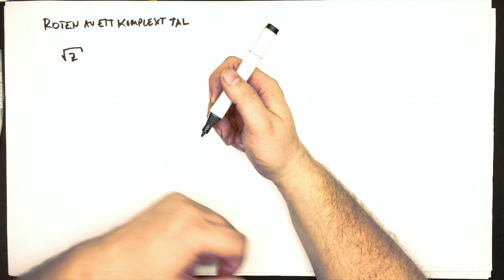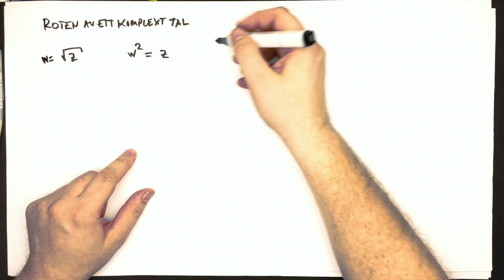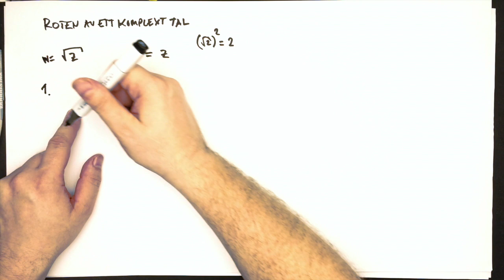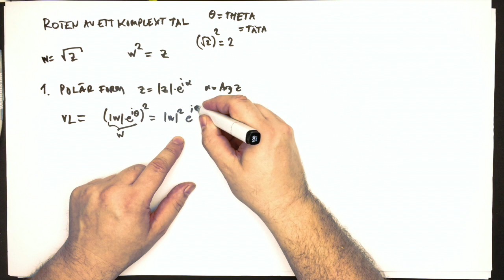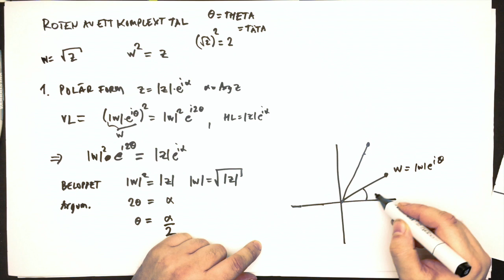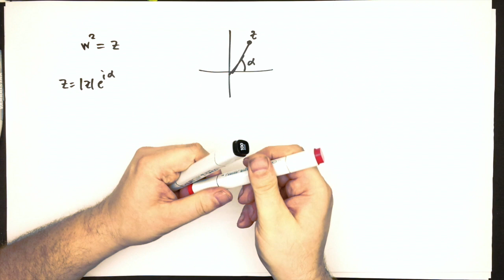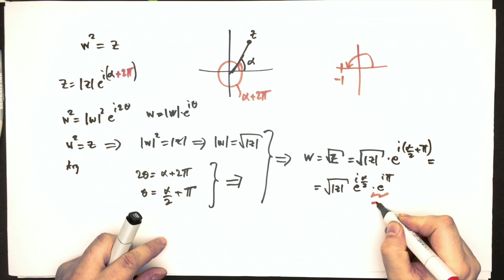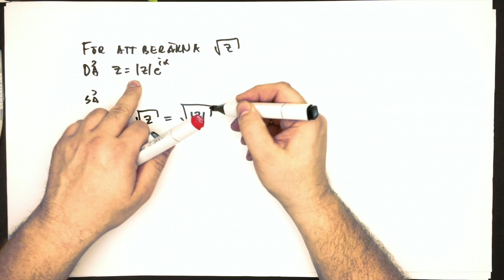RotenUrKomplexTalPolärForm HD 720p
Här diskuterar vi hur man beräknar roten av ett komplext tal när det är skrivet på polär form: roten ur beloppet och halva argumentet.
Om z=rExp(i*t) så är √z= + - √r Exp(i*t/2)